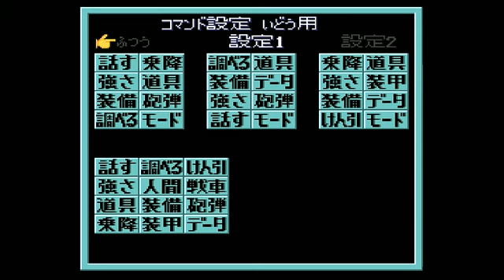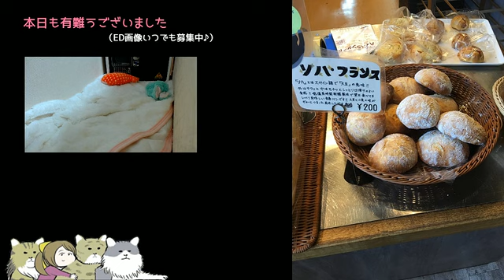【RPG】メタルマックス２【Pt.04】（2017年9月19日）